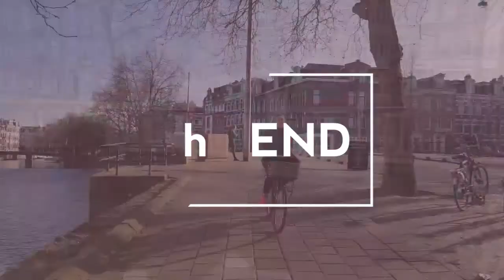Amsterdam 24. února 2018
Rice and shine